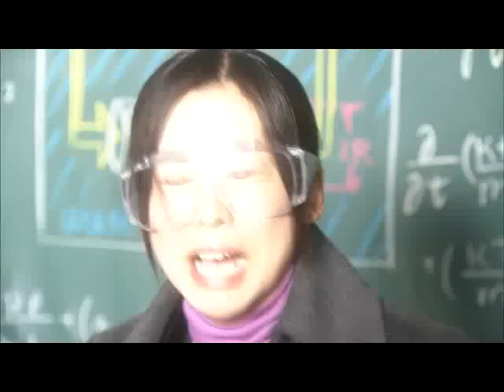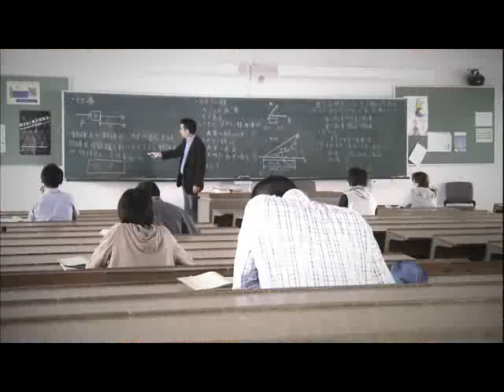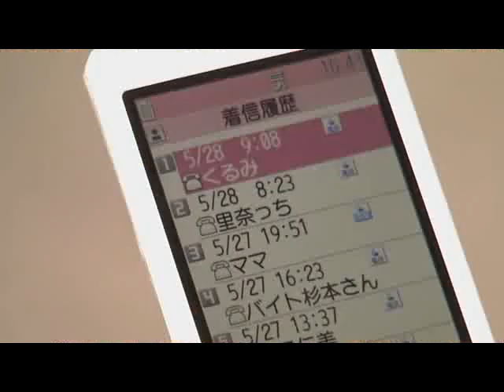galileo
naka riisa